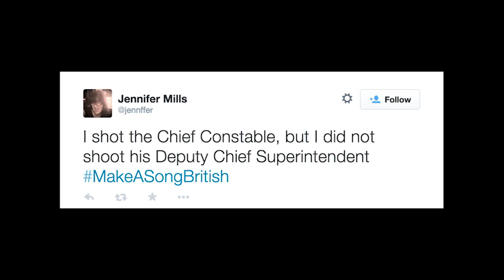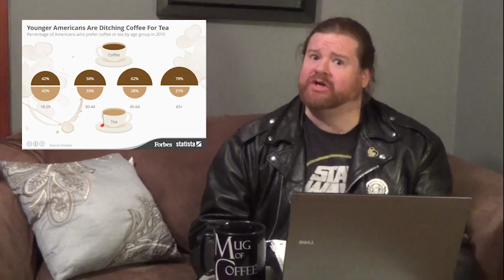Feed@5 Episode 190 Net Neutrality and Alien 5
Special guest host: Aaron Chernak talks about Net Neutrality, Washington DC legalizes pot, Nantucket slush waves, head transplants, Ricky Gervais @Bathpics, Forbes, and Alien 5. Let's Feed!